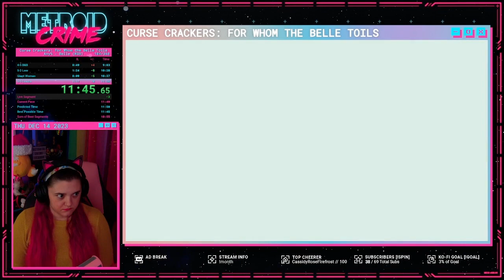four-ball surprise | This Month on Metroid Crime (December 2023)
In December 2023, we played Pokemon Emerald with Crowd Control, Curse Crackers: For Whom the Belle Toils, Sonic Dream Team, did some baking, and played so many more games than we featured in this video! Here's the highlights for the month of December 2023!

Thanks to indyvillain and veryberrykeri for contributing to this month's clips! And of course, you can always catch Metroid Crime live over